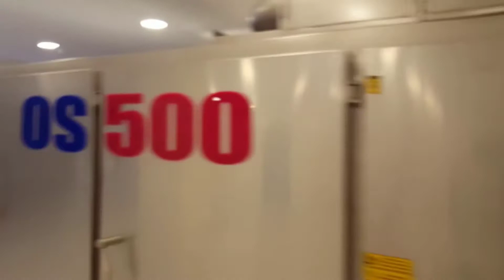OS - 500 Machine À Rôtir Bande